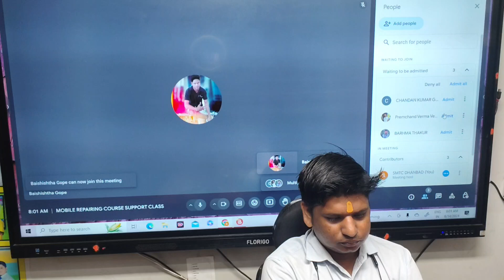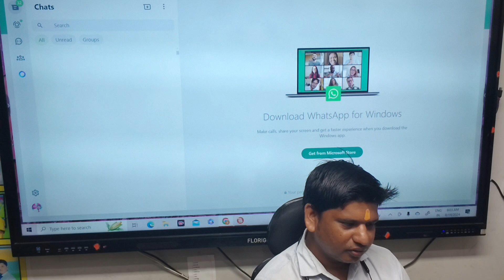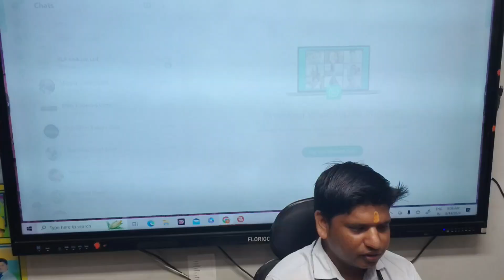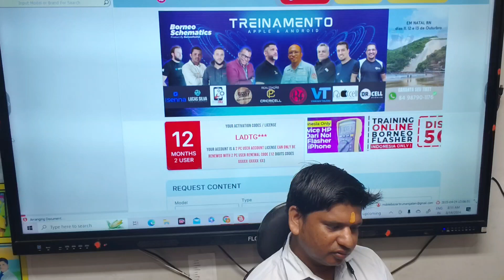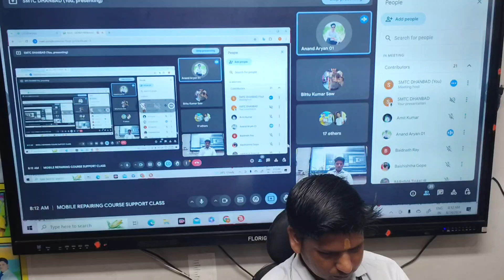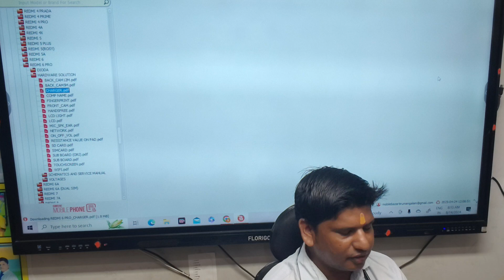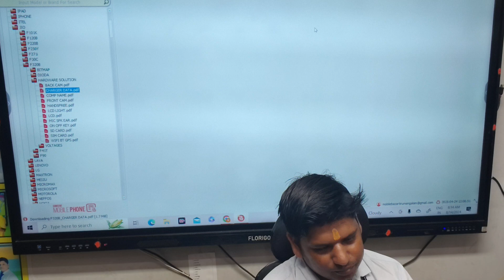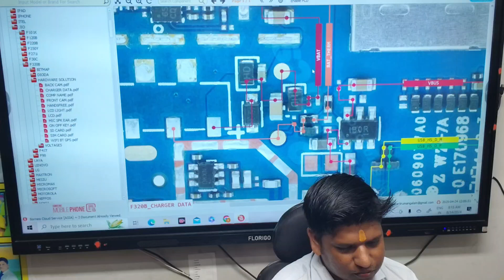🔴FREE LIVE SUPPORT CLASS || 14.08.2024 पूरा वीडियो देखने के लिए LIVE CLASS JOIN करे। 7561934739✅